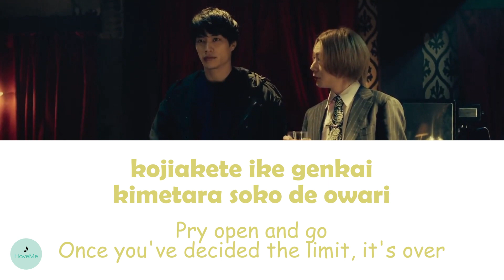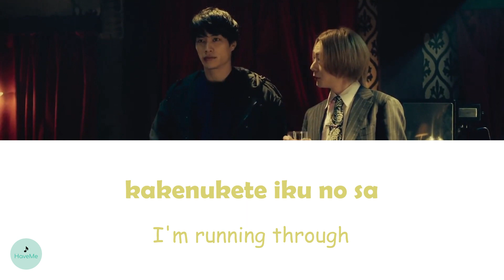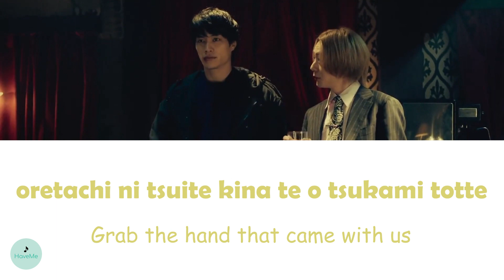OCTPATH - IT'S A BOP (Kei×Yaku: Abunai Aibou OST)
song name : IT'S A BOP
songwriter : OCTPATH
OST of Kei×Yaku: Abunai Aibou OST